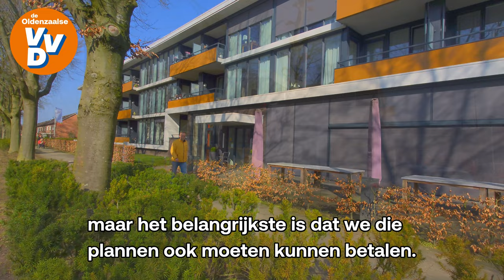Campagne Film Edgar Visscher 2022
Onze lijsttrekker Edgar Visscher laat in deze film nog maar eens zien hoe mooi Oldenzaal is. Maar ook dat we voor grote uitdagingen staan. Oldenzaal blijft goed, wordt beter!